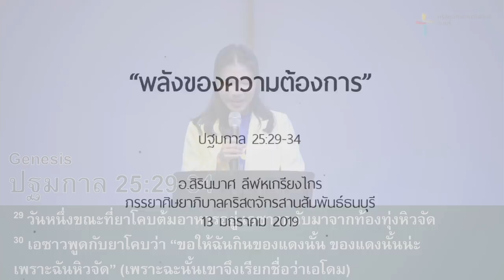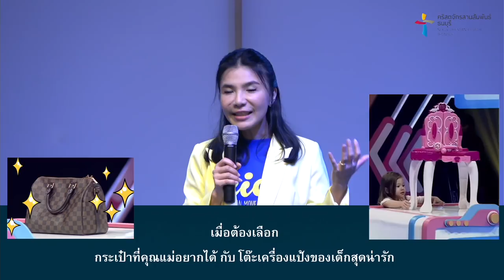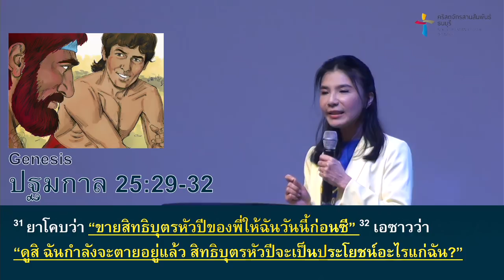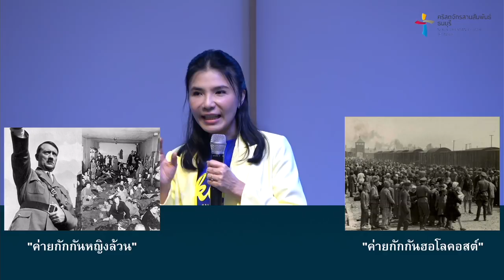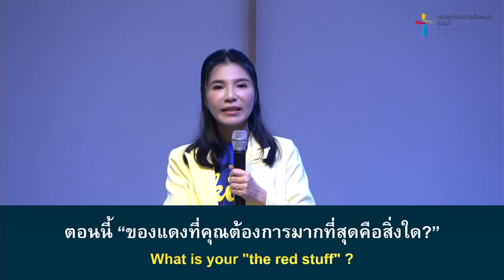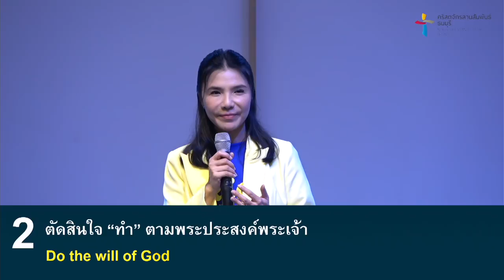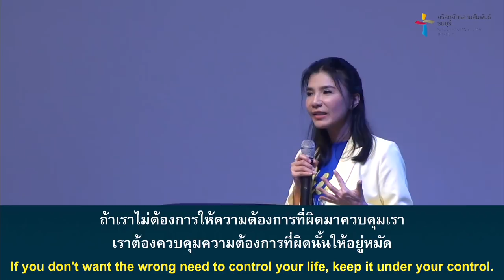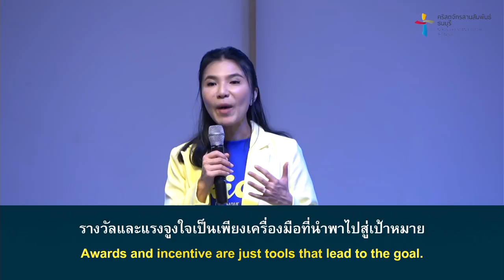คำเทศนา พลังของความต้องการ (ปฐมกาล 25:29-34)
พลังของความต้องการนั้นรุนแรง และมีทั้งความต้องการที่ถูกและผิด มีทั้งด้านบวกและด้านลบ เราจึงต้องเรียนรู้ที่จะจัดการกับความต้องการที่ผิดให้อยู่หมัด

คำเทศนา : พลังของความต้องการ
(ปฐมกาล 25:29-34)

พลังของความต้องการเป็นอย่างไร?
1. เราจะจดจ่ออยู่กับสิ่งที่เราต้องการมากที่สุด
2. เราจะยอมแลกเปลี่ยนบางอย่างเพื่อให้ได้ในสิ่งที่ต้องการมากที่สุด

วิธีจัดการกับความต้องการที่ผิด
1. ตัดสินใจ “ทิ้ง” ความต้องการที่ผิด
2. ตัดสินใจ “ทำ” ตามพระประสงค์พระเจ้า